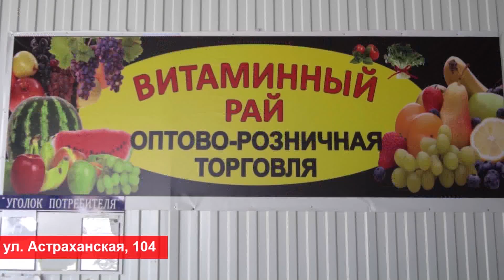В Анапе к концу недели потеплеет до +15 градусов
В Анапе к концу недели потеплеет до +15 градусов. В праздничные выходные на курорте будет солнечно